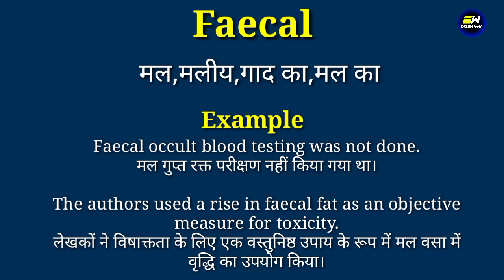Faecal meaning in hindi | Faecal ka matlab kya hota hai | daily use english words | word meaning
YOUR QUERIES-
Faecal in hindi
Faecal meaning in hindi
Faecal ka matlab
meaning of Faecal
Faecal meaning
Faecal ka matlab kya hota hai
Faecal का हिंदी में मतलब
word meaning
english wala